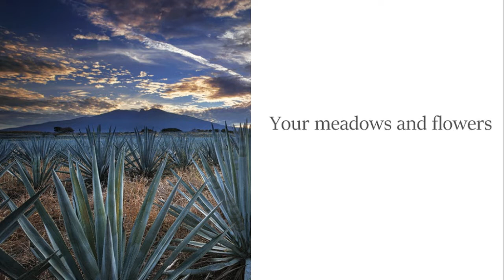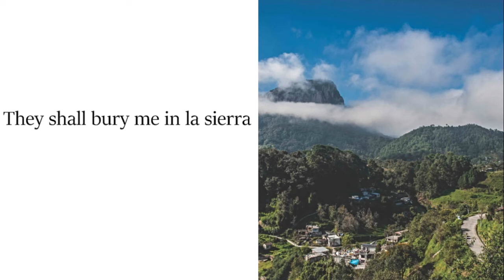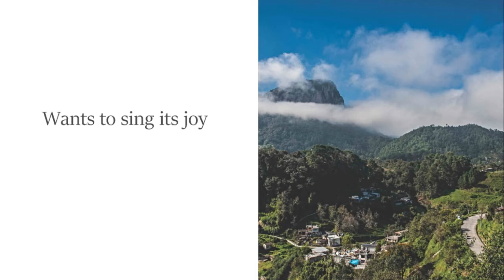[English] Vicente Fernández - México Lindo y Querido (Beatiful and Dear Mexico)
Hello.

Translation:
Voice of the guitar of mine
By the morning waking up
Wants to sing its joy
To my Mexican land

I sing to your volcanos
Your meadows and flowers
They’re like talismans
Of the love of my loves

Beautiful and dear Mexico
If I die far from you
Let them say I’m asleep
And they shall bring me here

They shall bury me in la sierra
Right next to the magueyales
And this land shall cover me
For it’s the crib of fine men